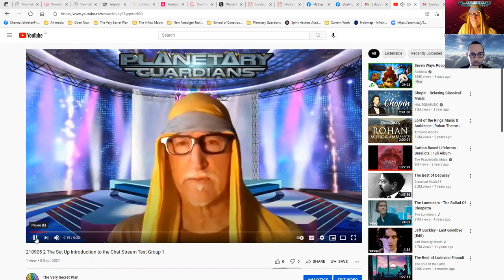210906 2 The Set Up Nova Wet Blankets Sweeps Style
Nova crosses a line that he may regret. Or is it just good counsel?